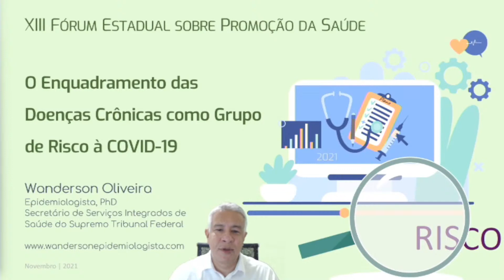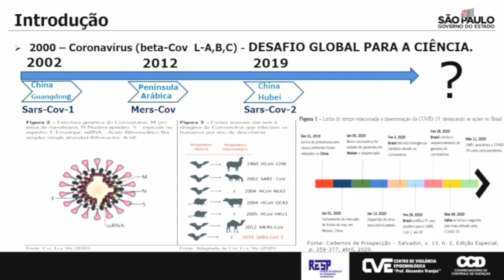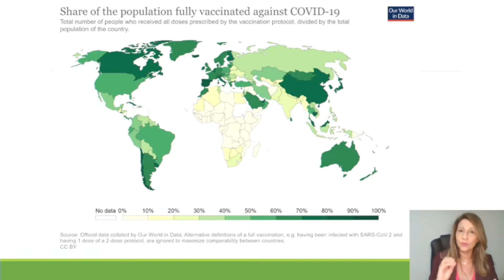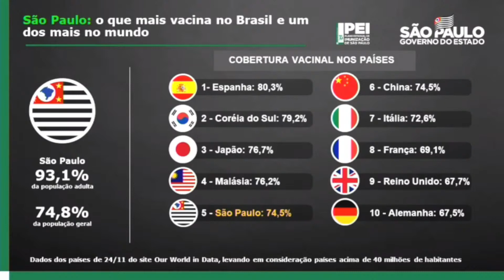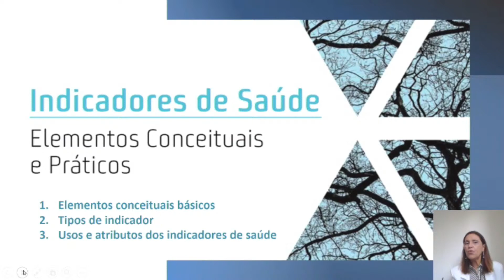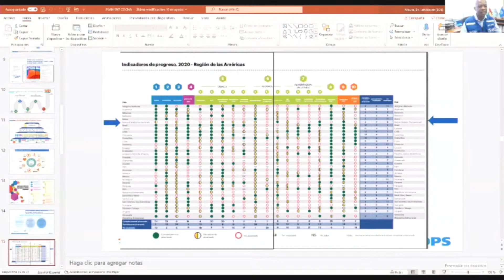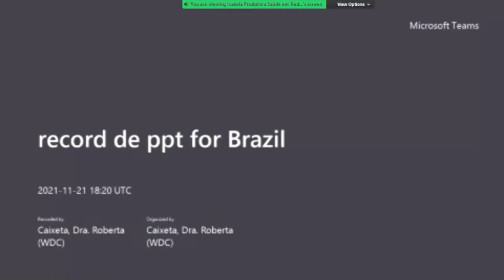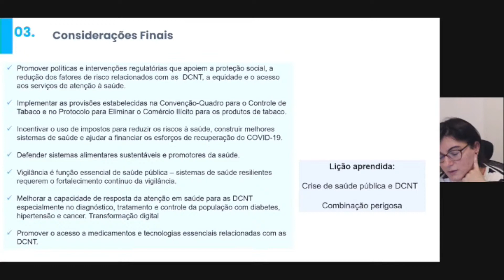XIII Fórum de Promoção de Saúde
Participantes: Dra Tatiana Lang D’ Agostini - Diretora Técnica do CVE-SES, Prof. Dr Wanderson Kleber de Oliveira, Dra Telma Regina M P Carvalhanas, Profª Dra Regiane A. Cardoso de Paula, Prof. Dr. Marco Antonio de Moraes, Dra Vilma Pinheiro Gawryszewski, Dr Lenildo de Moura, Dra Roberta Betânia Caixeta, Dra. Mírian Matsura Shirassu, Drª Patricia P. Vasconcelos de Oliveira, Dra Luciane Simões Duarte, Dra Adriana Bouças Ribeiro e Dra Maria Carolina Vita Nunes.